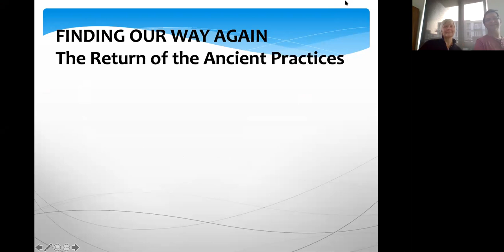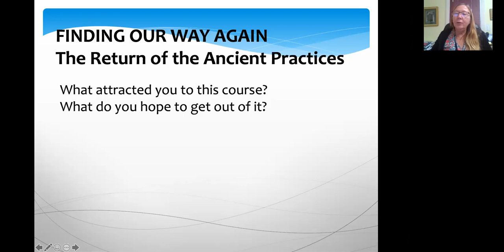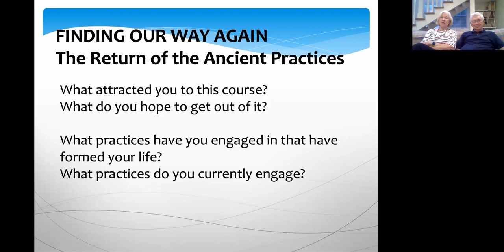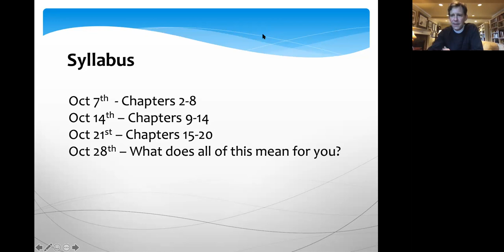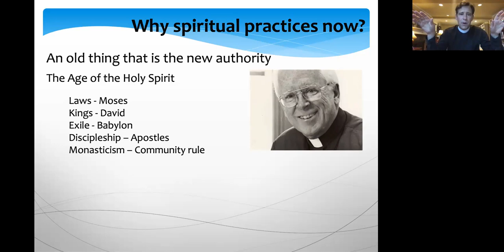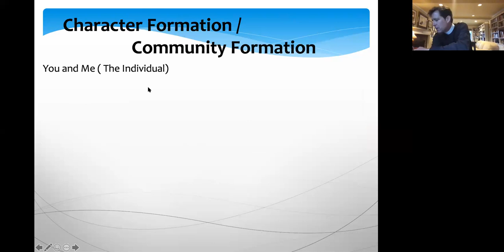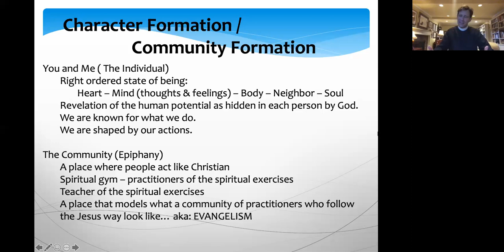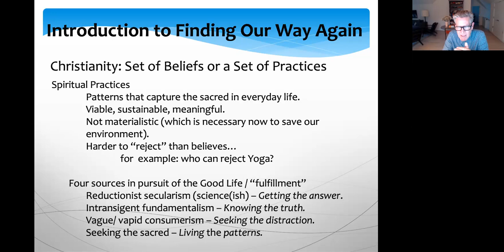Brian McLaren's 'Finding Our Way Again' | Book Study with the Rector, September 30, 2020 | via Zoom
Doyt+ has chosen Brian McLaren’s book 'Finding Our Way Again: The Return of the Ancient Practices' for us to read together this Fall. McLaren was inspired to think about the Christian spiritual exercises by an observation made by a speaker at a conference he was facilitating: “I think Buddhism presents itself as a way of life, while Christianity  presents itself as a system of beliefs.” Christianity, as taught at Epiphany, is a lifestyle.

We understand that it is the doing that changes us. Working out works to shape us, whether it be physically, mentally and spiritually.  Epiphany is a gym for the human spirit. Join Doyt+ in reading and then talking about this book. Much of it may be familiar to you, some of it won’t be, but the goal of reading it is to keep us all mindful together that practicing the spiritual exercises equips us to be agents of love and  grace in the world… and now, that is more important than ever before.